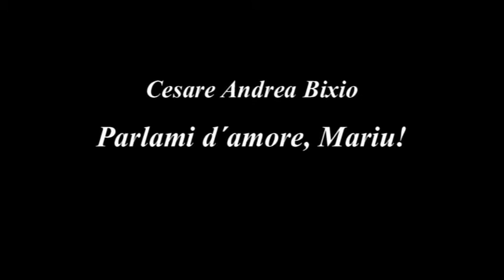Parlami d´amore, Mariu ! Daniel ben David Párkányi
Cesare Andrea Bixio:   Parlami d´amore, Mariu!
spev:   "Daniel ben David" Párkányi - operný tenor,
klavír:   Soňa Tomlyová